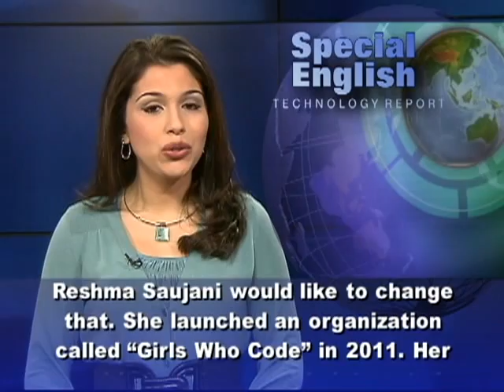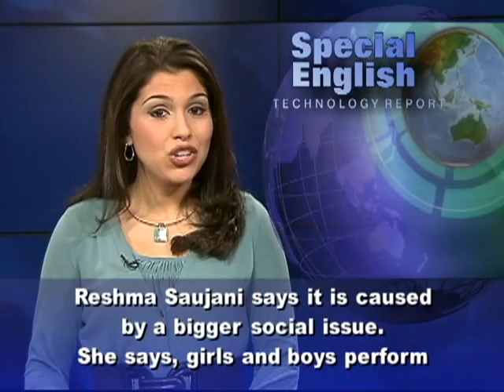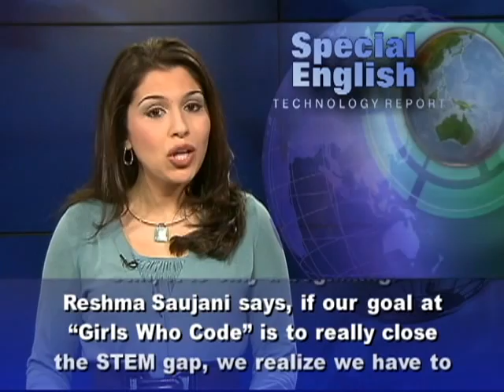VOA Special English - Technology Report - Học nghe tiếng Anh có phụ đề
American colleges and universities awarded about 1.7 million bachelor's degrees in the school year ending in 2010. Fifty-seven percent of those receiving degrees were female. But, only 18 percent of the women earned degrees in computer and information sciences. Reshma Saujani would like to change that. She launched an organization called "Girls Who Code" in 2011. Her goal is to get more girls interested in science and technology.In the next 20 years experts estimate there will be about 1.4 million new jobs in science and technology. But there is a problem. Reshma Saujani says, less than 20 percent of women are actually going into these professions, so there is an enormous gap. The underrepresentation of women in the fields of science, technology, engineering and mathematics, is called STEM by people who study it. Reshma Saujani says it is caused by a bigger social issue. She says, girls and boys perform about the same in math and science. So it is not an aptitude issue. Reshma Saujani says we live in a society that sends messages that girls should avoid these fields of study.Girls Who Code has partnered with educators, engineers and business people. Twenty girls took part in the group's first program last summer in New York City. They learned how to build websites, mobile apps, and create business plans. Still, it is only a beginning. Resham Saujani says, if our goal at "Girls Who Code" is to really close the STEM gap, we realize we have to teach 2 million girls how to code in the next twenty years.For VOA Learning English, I'm Alex Villarreal.(Adapted from a radio program broadcast 29Oct2012)